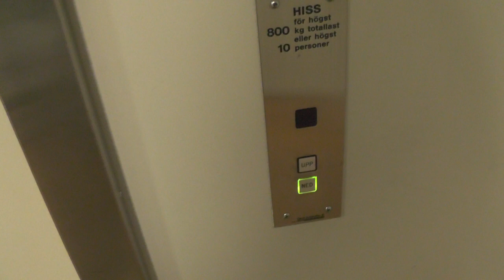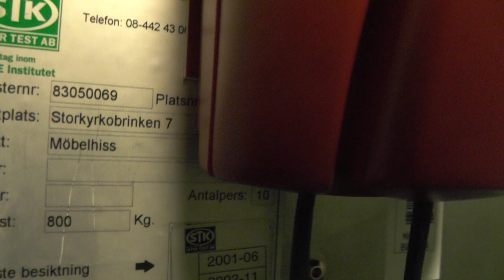Deve-Schindler traction elevator @ Riksdagsbiblioteket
ELEVATOR INFORMATION!

Manufacturer: Deve-Schindler
Installation year:
Serial Number:
Capacity: 800Kg - 10 Persons
Floors:

Location: Riksdagsbiblioteket - Storkyrkobrinken 7, 111 28 Stockholm (Gamla stan) SWEDEN!